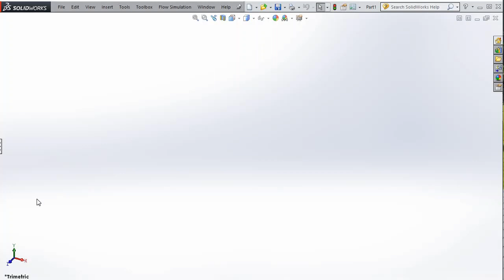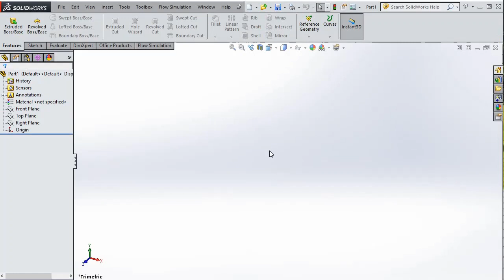اظهار واخفاء القوائم في برنامج السولدوركس